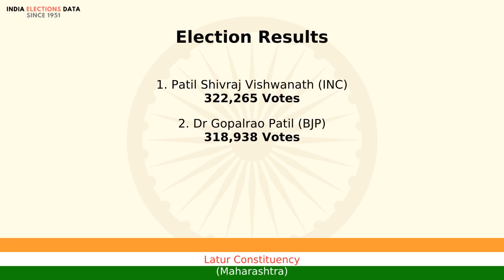Latur Constituency Maharashtra loksabha Election Result 1998 Patil Shivraj Vishwanath INC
loksabha election 1998 results, for Latur Constituency, Maharashtra, where winner is Patil Shivraj Vishwanath, from political party INC. Watch the video to know more information about other candidates, voters count, etc.